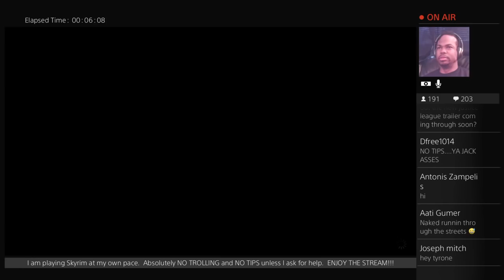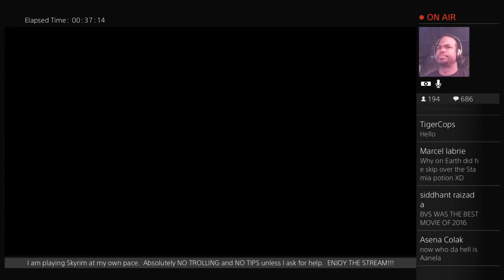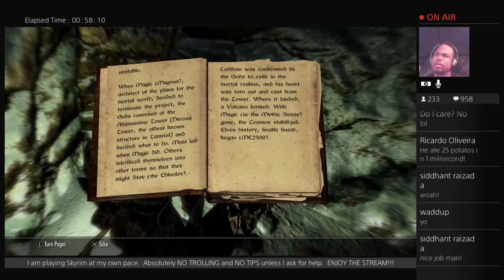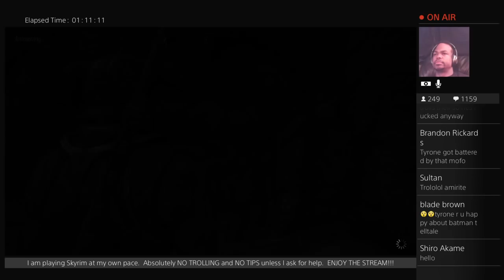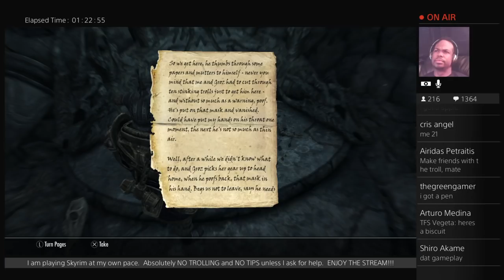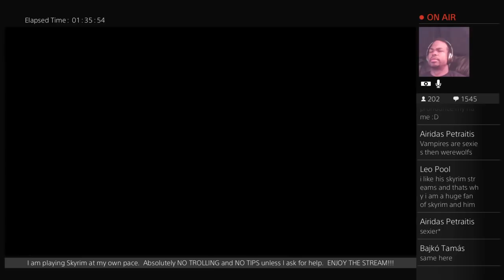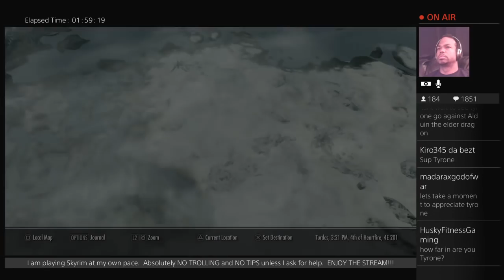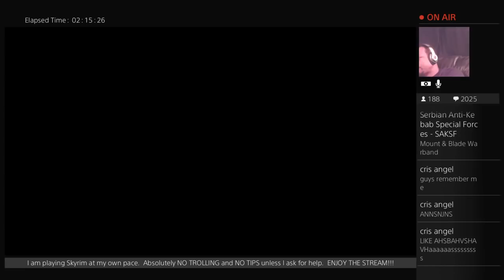Tyrone Magnus Plays: The Elder Scrolls V: Skyrim Special Edition #8!!!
Tyrone Magnus is an Actor/Model/Voice-Over Talent.  In March 2012 I joined the YouTube community to come to you every week and keep you smiling, laughing, learning, healthy and entertained!  On my channel you will find REACTIONS, WILD WORLD NEWS, UNBOXINGS, GAMING, VLOGS, PRODUCT REVIEWS, AND Q&A!!!  It's what I love to do and want to keep on doing! Check back everyday for new video because I do uploads all the time! I appreciate each and every one you for joining me on my journey to 1 MILLION SUBSCRIBERS, WOOOOOOOOOOOOOOOOO!!!

Want to send me a reaction video or ask a question?!!: Post it in the comments section or you can click on the "About" tab on my main channel page and then click "Send Message" If that does not work, send a message on my Facebook Fanpage

MAILING ADDRESS:

Tyrone Magnus, LLC
230 Kings Highway East
Suite 139